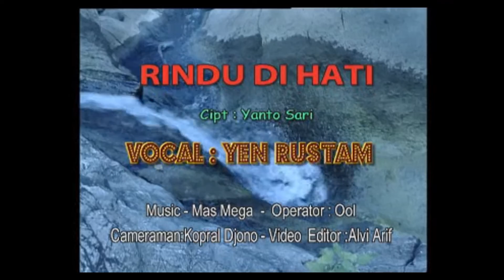Yen Rustam-Rindu Dihati [ Official music vidio ]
Tembang Minang RAncak Bana
Judul   :   Rindu Dihati
Artis    :   Yen Rustam
Produser   :  Minang Record